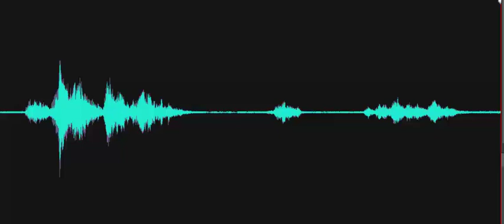Mrs. Vishal, are you here with me?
Investigator asks, "Mrs. Vishal, are you here with me?" and a Spirit box response is heard, "Yes." Recorded at the Mill Lane Schoolhouse at the Delaware Agricultural Museum on October 10, 2023.